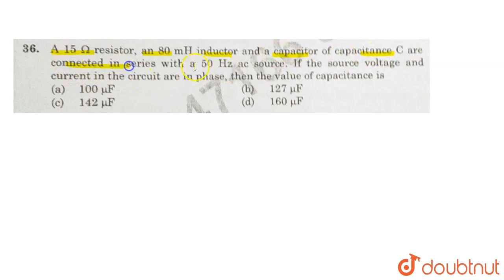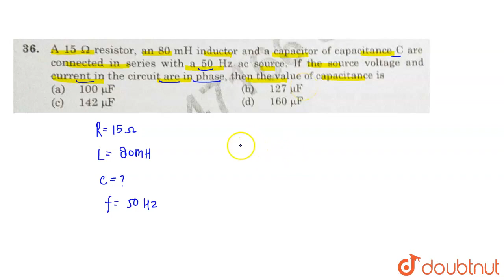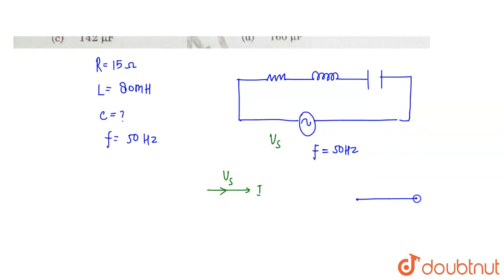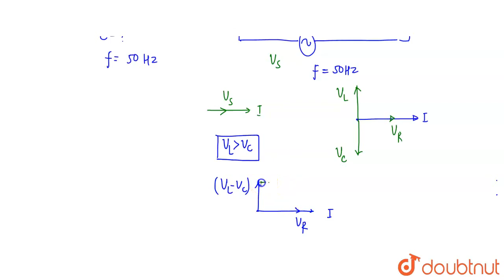A 15 Omega resistor , an 80 mH inductor and a capacitor ofcapacitance C areconnected in series w...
A 15 Omega resistor , an 80 mH inductor and a capacitor ofcapacitance C areconnected in series with a 50 HZ are source . If the source voltage and currentin the circuit are in phase , then the value of capacitance is .
Class: 12
Subject: PHYSICS
Chapter: QUESTION PAPER 2022 TERM 1 SET 1
Board:CBSE

👉 Have Any Query? Ask Us.